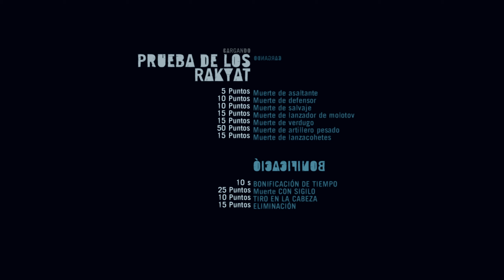Consigue TODAS Las ARMAS EXCLUSIVAS+TRAJE AÉREO - Far Cry 3 Guía Tutorial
INDICE
00:00 INICIO
00:49 #1 CAÑÓN
01:12 #2 TORO
02:15 #3 R.A.M
03:21 #4 TANT JAPONÉS
05:41 #5 TRITURADORA
06:40 #6 SOMBRA
07:31 #7 DESTRIPADORA
08:57 #8 SALVAJE

09:32 TRAJE AÉREO